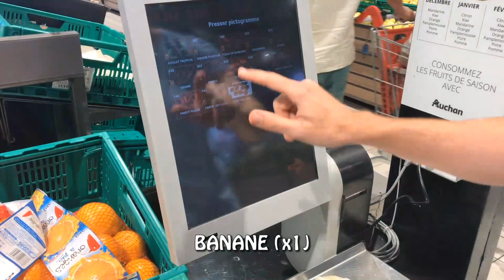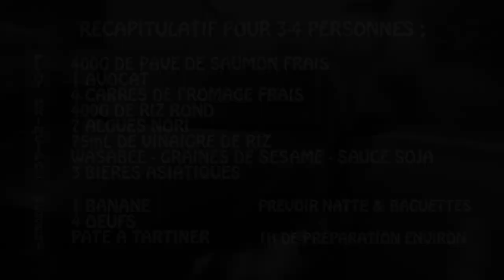LE JOUR DES MAKIS - DECOUVREZ MA RECETTE !!!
Bonjour ! Aujourd'hui, petit cours de cuisine japonaise !

Nous allons apprendre à faire des makis à base de saumon, avocat et fromage frais. Mais sachez que je vous réserve aussi un petit dessert !

Alors bon appétit à tous et merci pour votre fidélité !

Jérôme.